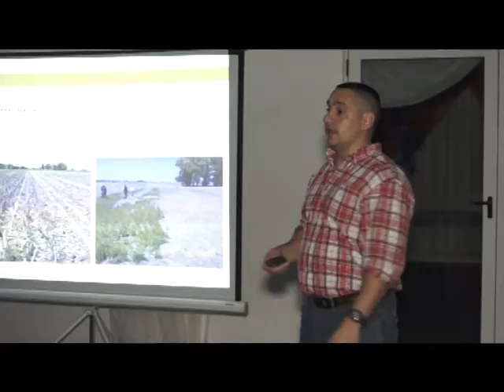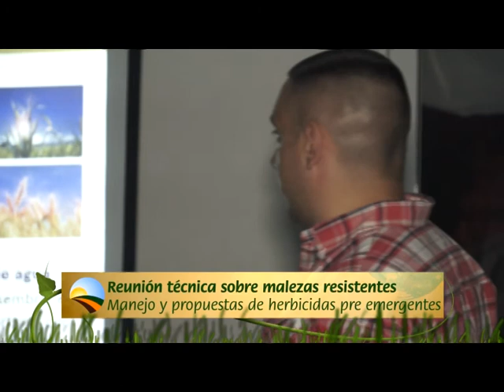SIEMBRA Y COSECHA TV: Reunión técnica de DuPont sobre malezas resistentes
La firma DuPont organizó en la localidad de La Cocha (Tucumán) una reunión técnica con productores donde se expuso sobre el manejo de malezas resistentes a glifosato.